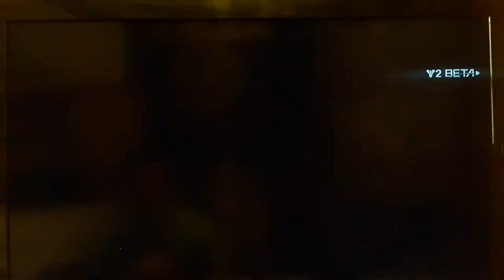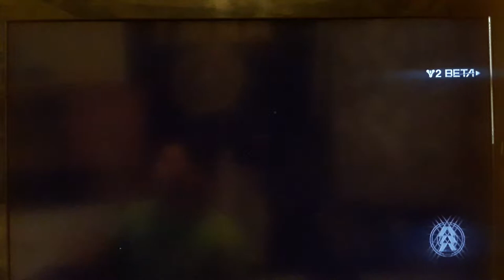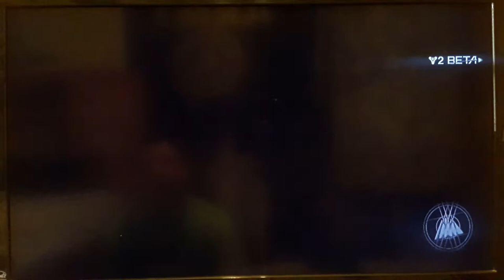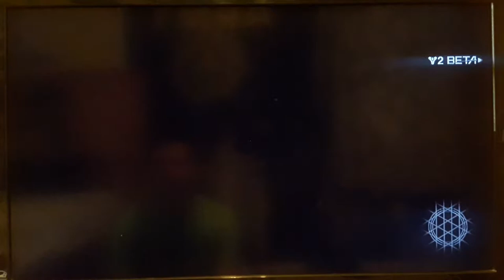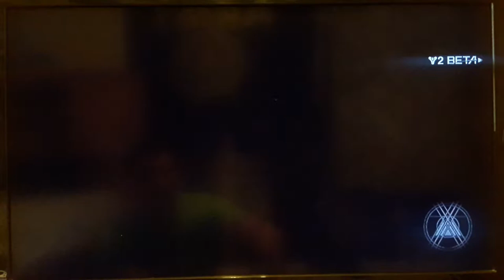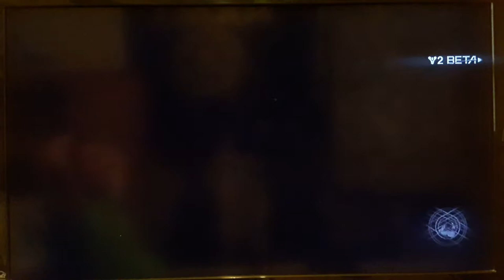Destiny 2 Beta- Titan Gameplay/rant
Alright Wolf Pack here is the Titan gameplay from Destiny 2 Beta. I do want to apologize because I started ranting a lot in this video which I had no intention of doing I just got into it. Have an Awesome day Wolf Pack.